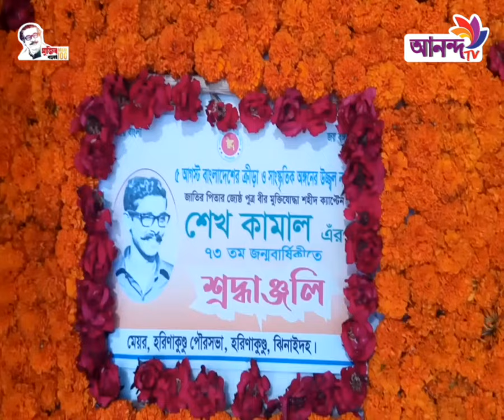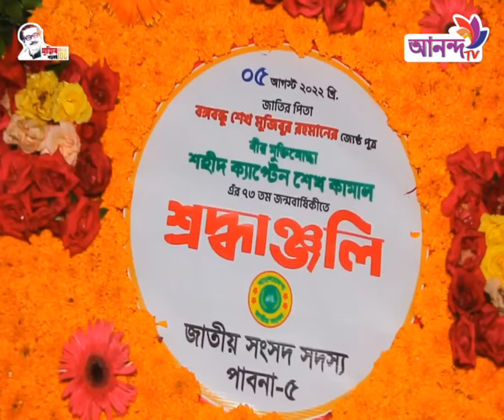দেশজুড়ে বর্ণাঢ্য আয়োজনের মধ্য পালিত হলো;শেখ কামালের ৭৩তম জন্মবার্ষিকী